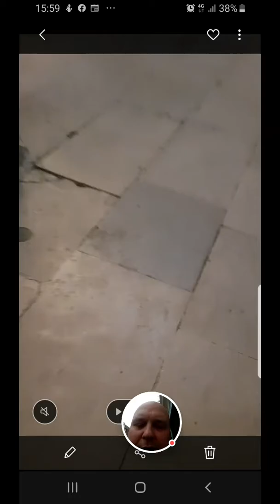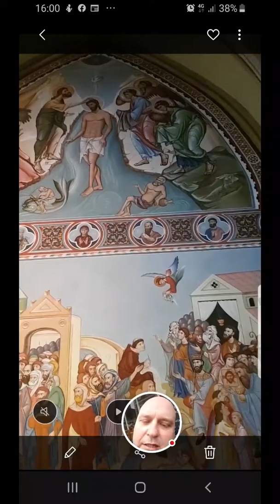Precessional/Astrological Symbolism in Rochester Cathedral (UK)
My story - Her story - Our story: The Goddess of Blue Bell Hill and related topics.